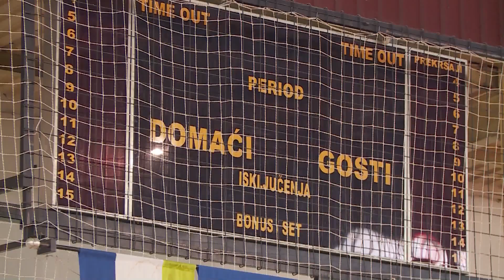POSLIJEPODNE UZ RTV USK - PRIČA: O AKTIVNOSTIMA GSS I GRADSKOJ DVORANI 'LUKE'